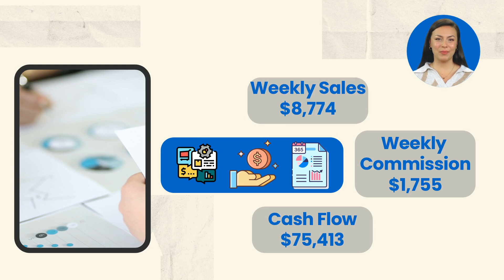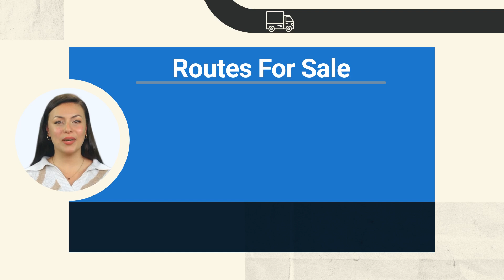Mission’s Tortilla Route For Sale, Palm Bay, FL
SOLD Mission’s Tortilla Route for sale in the Palm Bay, Florida region for $79,900! Currently generating $456,264 in yearly sales and nets $75,413. Distributorship and territory are purchased through seller and contracted through Mission Foods. Mission Foods currently distributes its well-known brand of tortillas, chips, and more. This route currently has 9 accounts delivering to popular grocery stores. Plenty of growth opportunity!